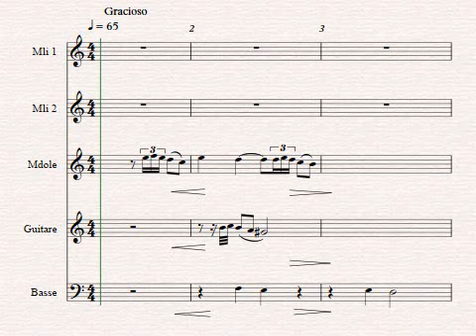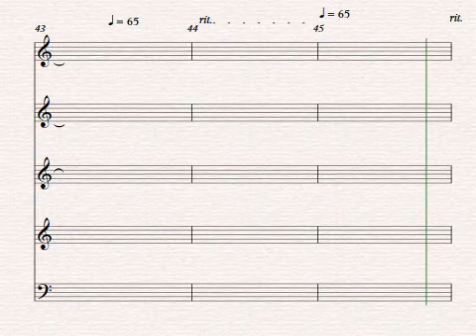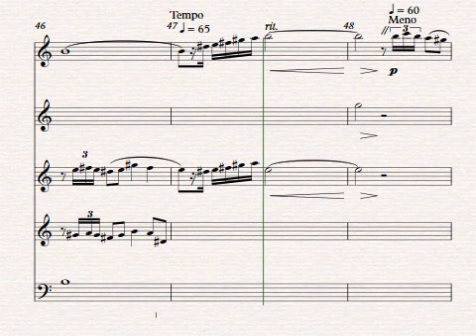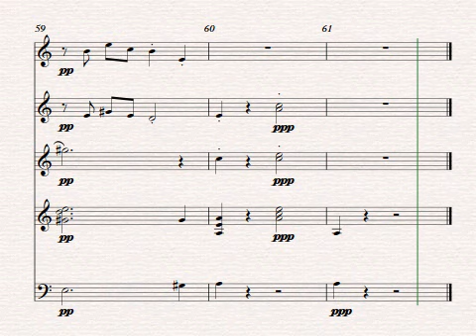LEJANO AZUL: Luiz Antonio CALVO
Pour orchestre de mandolines et guitares.
d'après la partition originale pour piano par Jean-Pierre Yraéta